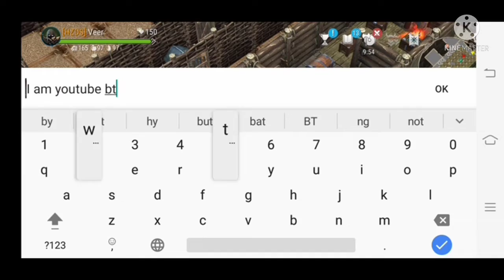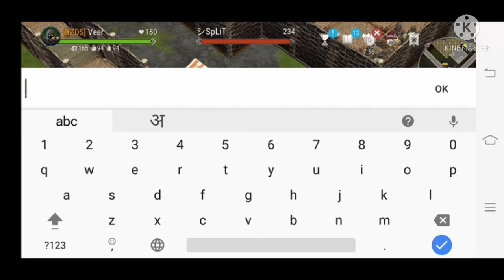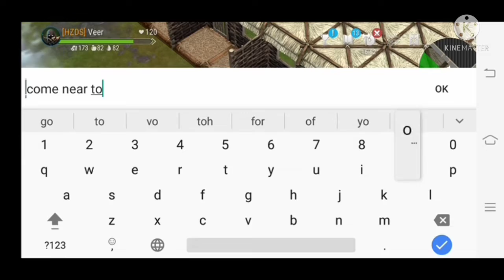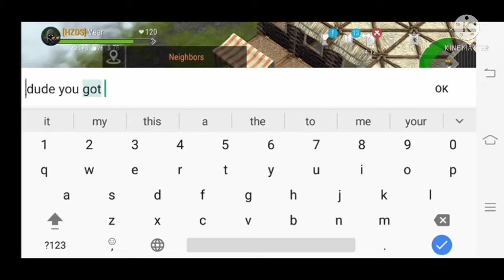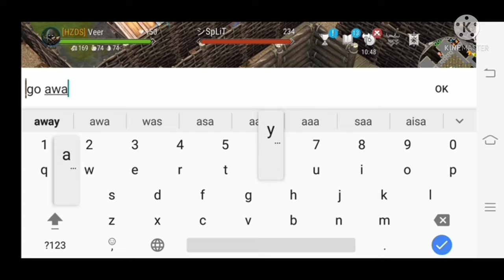Getting Raided by witch doctor 😭 | Frostborn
hi guys welcome back to the new video .Sorry for late video guys